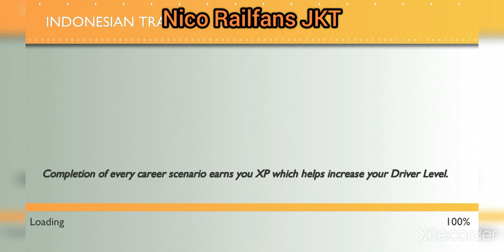KA Argo Wilis Bandung-Surabaya Gubeng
Versi Train Simulator Indonesia